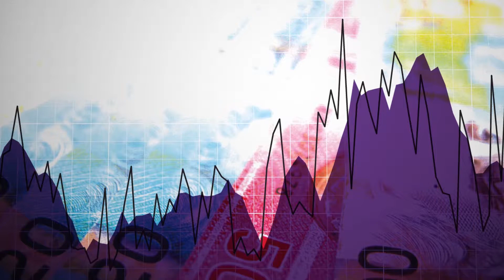CEO Elevator Pitch: Simon Clarke, M2 Cobalt Corp. (TSX-V: MC)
CEO Elevator Pitch - M2 Cobalt Corp. (TSX-V: MC)
Simon Clarke – Director, CEO

Recorded during PDAC 2018

Interested in reaching out to the most qualified audience in the junior space?

Oreninc is North America's leading provider of relevant financing in formation in the junior commodities space. to receive up to date information on financings on the TSX, TSX-V and CSE.

Oreninc does not guarantee the accuracy or thoroughness of the information reported in the interviews it conducts. The opinions expressed in these interviews do not reflect the opinions of Oreninc and definitely do not constitute investment advice. All viewers are encouraged to perform their own due diligence.